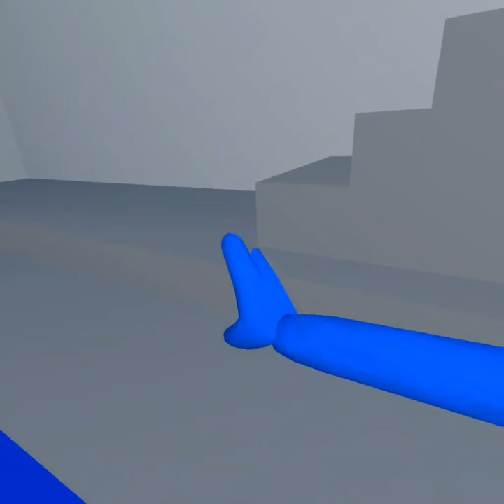Reviewing the game colobus vr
Super fun game I would definitely recommend gorillatag fun jmancurly play games vr monkey MONKE MONKE